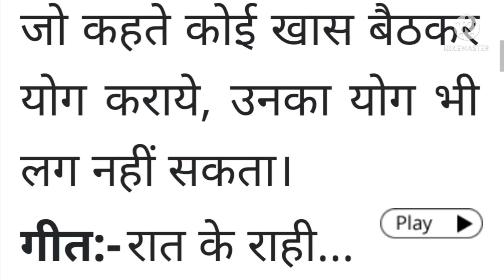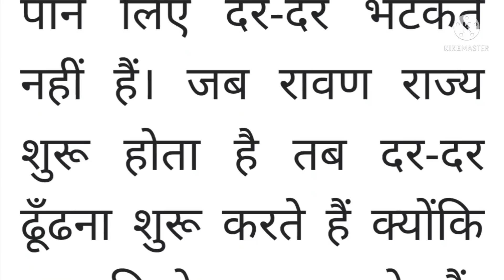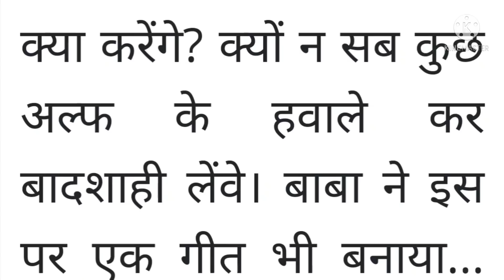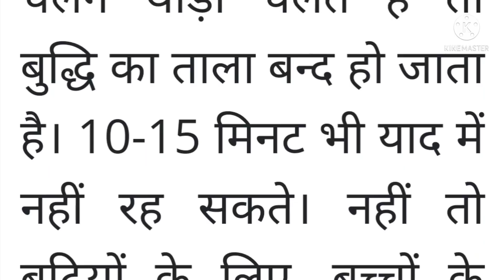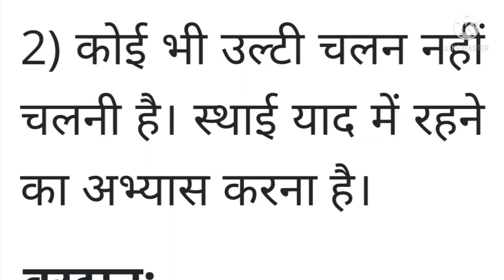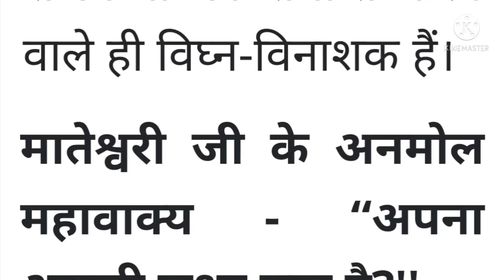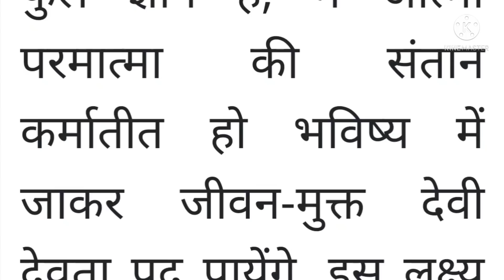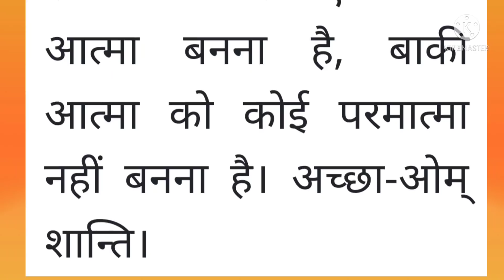21 अप्रैल 2022 ki Murli। Aaj ki Murli with Text। आज की मुरली 21/04/2022। Daily Murli।Bk Murli hindi